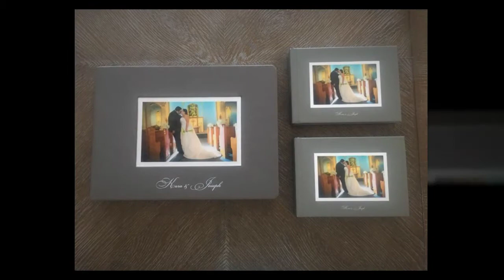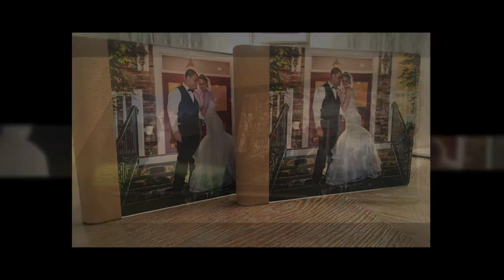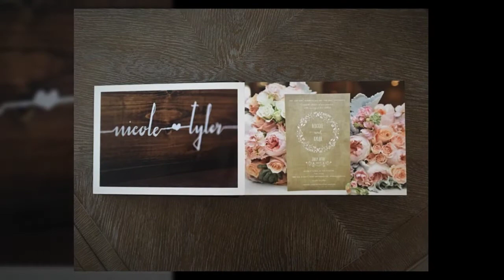Berryphotos Graphistudio Albums